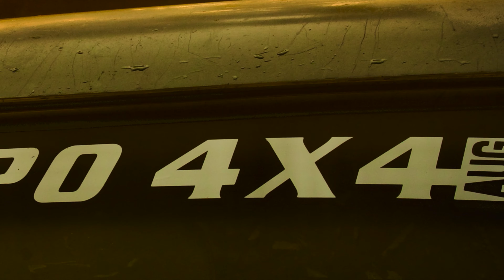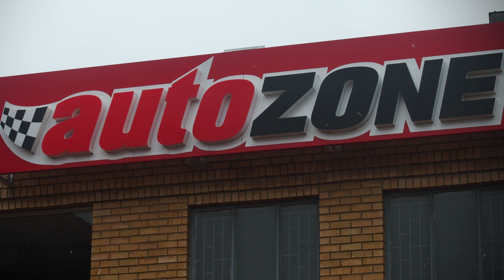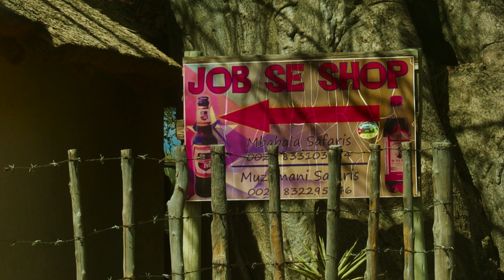LIMPOPO AUG 2023 PART 1